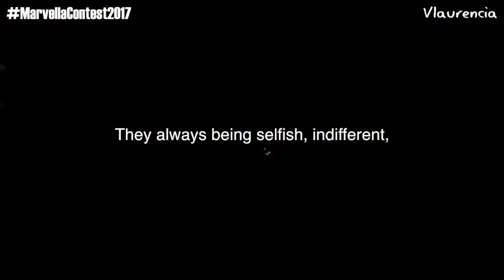Princess of Earth&Frontier of Galaxy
Hello GUYS!! I'm so glad to share my video everyweek! This video is more different than usual since this is my submission for MarvellaContest2017 !! Yeayy, for all of you who don't know about MarvellaContest2017 , you can find all of the information in

FYI, this Princess of Earth&Frontier of Galaxy'makeup is made from my inspiration before I wanted to go to sleep, I imagine how people in this world is so indifferent with each other, and me? I can't change the world because I'm just a young girl with my daily life. I'm so proud of my parents, I know my mother is the greatest mom in this world since she can do anything and my father -who already passed away- is the frontier of galaxy who always guard my family in heaven! yeah I believe that, sounds crazy but I really mean it! The leaves-crown that I create in my makeup as a symbol of nature in the earth and golden galaxy! And the red-center is a symbol of power in myself. Hopefully all of you will enjoy this video and I will be one of 30 best video in MarvellaContest2017 yeah!!

And this is my list of makeup products that i use:
- Moisturizer: Corine de Farme
- Lipbalm: L'Occitane
- AA Cushion: Cathy Doll #21
- Brow: Benefit GoofProof #3
- Eyeliner: Wardah Eyexpert Optimum
- Eyeshadow: Sariayu Pallete
It's sounds that I used this usual products since that products is really myluv!! In my next video I'll use some different, I promise and if you have any video request, just let me know!! See ya!!💋